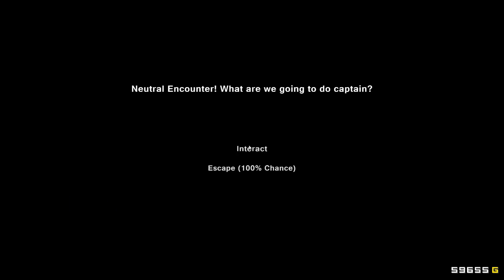Pixel Piracy - The Three Amigos- Ep. 17 - Lucky Getting Lucky!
We continue our crew of three as they wreck havoc on the high seas! Lucky continues to level up and starts to let the others know he is no joke.

Pixel Piracy is a side-scrolling 2d, pirate roguelike-like game created by indie developer Vitali Kirpu and helped partially by known Manager Alexander Poysky.

In the game, the player controls the crew of a pirate ship. The player must sail the ship over a number of sea zones, each with procedurally generated events in a roguelike fashion, while facing pirates and other hostile forces, recruiting new crew members, keeping discipline, outfitting, upgrading ship and more.

To keep in contact with all things Blitz go here!

Outro created using a template from RavenProDesign.com